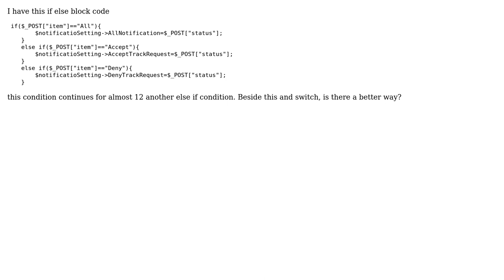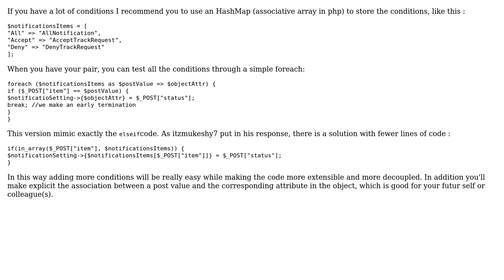Rewrite conditional statement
With thanks & praise to God, and with thanks to the many people who have made this project possible! You are responsible for your own actions.